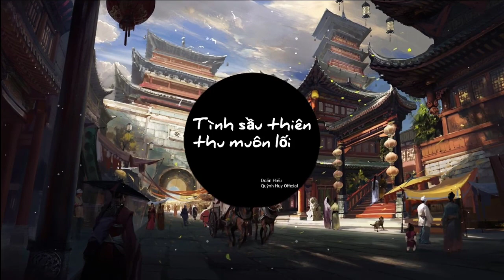Tình sầu thiên thu muôn lối Doãn Hiếu Quỳnh huy Remix